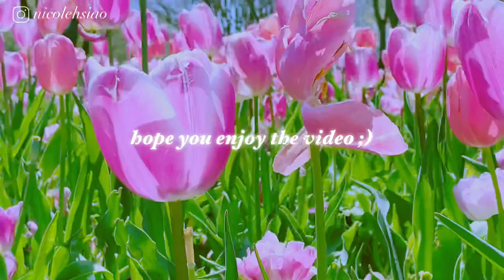達拉斯春遊🌷 鬱金香、雪球花滿開，植物園這個時候來就對了！| Texas Spring Getaway - Dallas Arboretum | 妮可 Nicole Hsiao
達拉斯植物園推薦大家一定要春天來呀！！！
聽說達拉斯是僅次於荷蘭的鬱金香城
我是信了，被各種美景和小花爆擊
除了看到很多花以外，也有很多樹都變色了（變得像秋天的感覺？）
超級適合拍各種照
好久沒有覺得德州好玩
快趁著花季還沒結束來吧！

哈囉我是Nicole，在台灣長大，研究所來美國加州讀書，目前是一位在德州工作的滯美台人😂 會在頻道隨性分享在美國求學、工作、耍廢、養貓等等的日常～